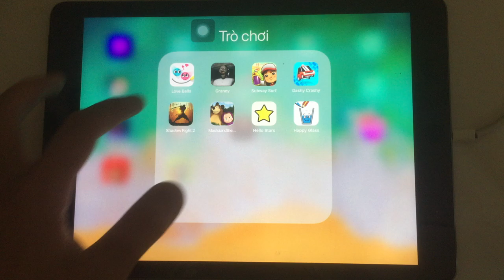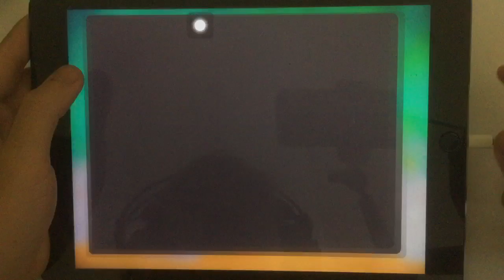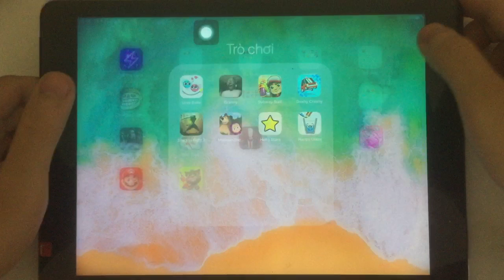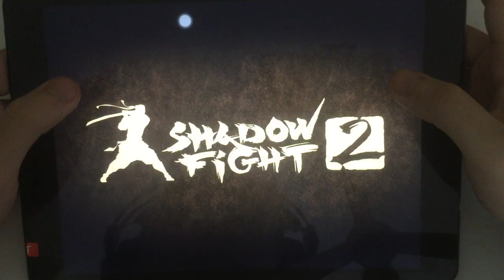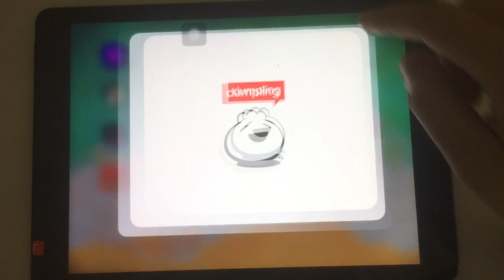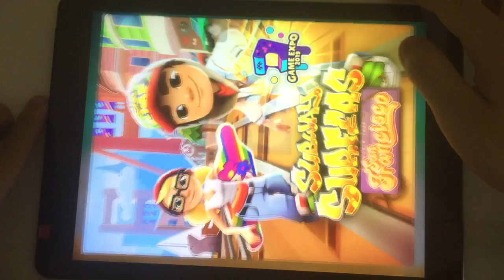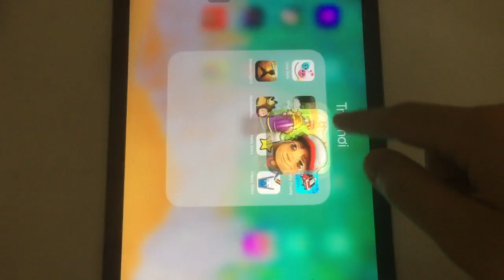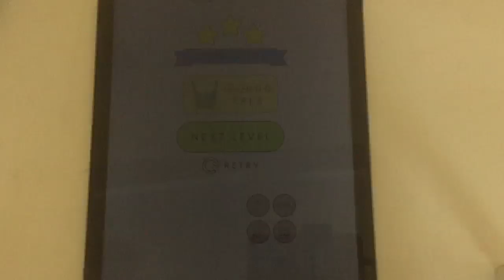Love Balls,Granny.Subway Surf,Dashy Crashy,Shadow Fight 2,Masha And The Bear,Hello Stars,Happy Glass